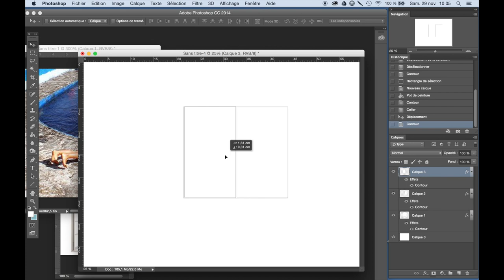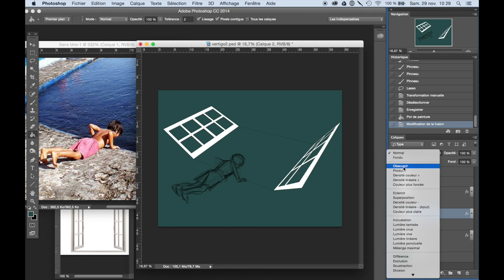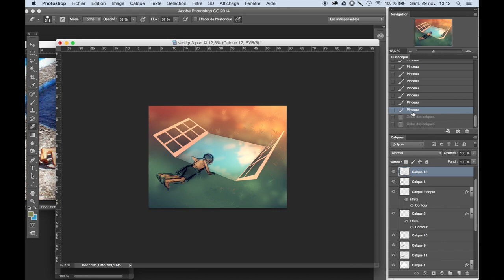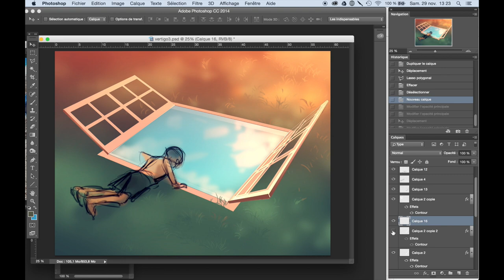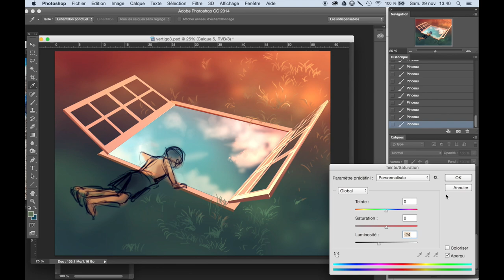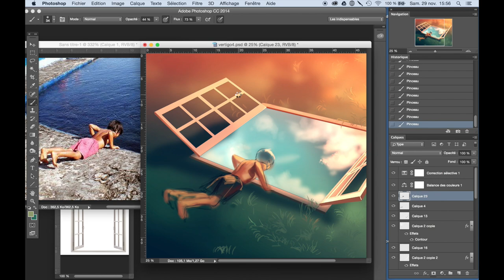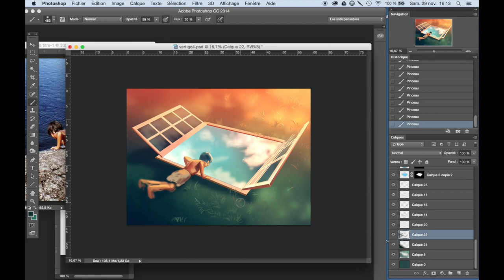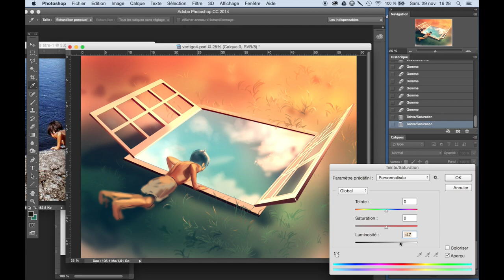2 hours of " sweet vertigo " - digital art painting - photoshop